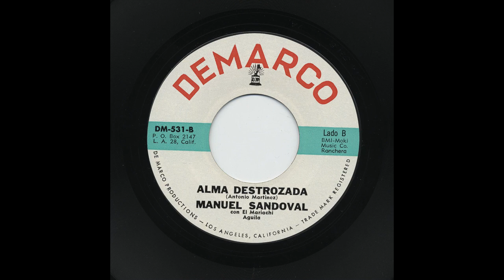Manuel Sandoval - Alma Destrozada - Demarco dm-531-b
Title: Alma Destrozada
Artist: Manuel Sandoval
Accompaniment: Con El Mariachi Aguila
Record Label: Demarco
Catalog Number: dm-531-b
Recording Format: 45

View more information about this and other recordings at the University of California at Los Angeles' Frontera